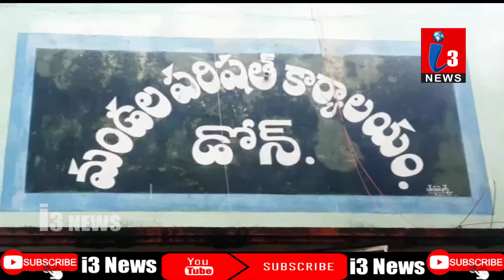ధోన్..నీవర్ తుఫాన్ పై అత్యవసర సమావేశం